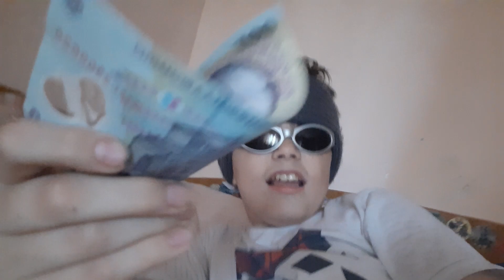HANDICAPATII - E PRAF CU ENGLEZA - S3 EP13